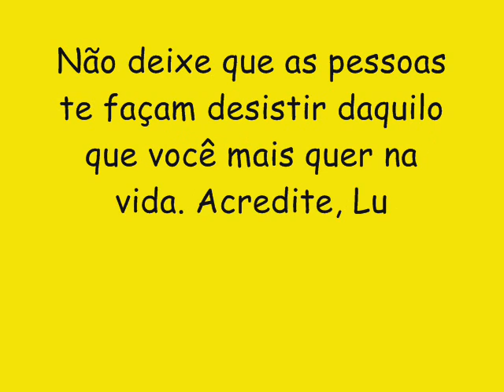O REI PROSTITUTO CD NOVO LANÇAMENTO 2016 - BESTA MAGA